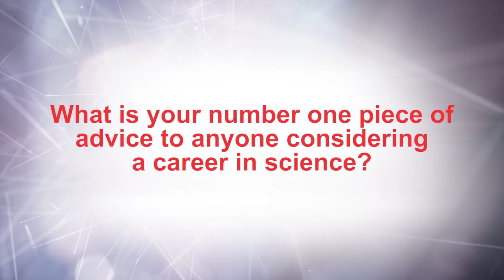This is How I Science | Promoting Diversity & Inclusion in STEM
Join Thermo Fisher Scientific and actor Kunal Nayyar ("The Big Bang Theory") as we explore Diversity & Inclusion (D&I) in STEM and the scientific community.  In the “This is How I Science” video series, Kunal will be interviewing some of the most brilliant young scientific and diverse minds to hear about what they're working on, how they science, the challenges and the obstacles that they face, and what it feels like to be underrepresented in the scientific community.